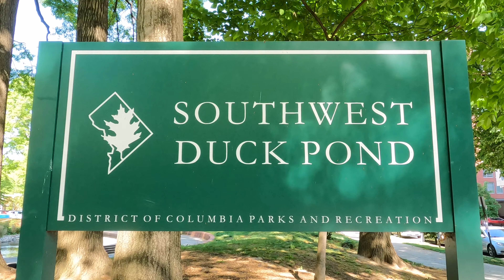Duck Pond - a GPS short - Washington DC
A unique oasis in Washington DC is the Southwest quadrant city park Duck Pond. The idyllic setting nestled among tall city buildings lives up to its name with ducks, water, fountains and trees providing a calming respite for local residents.